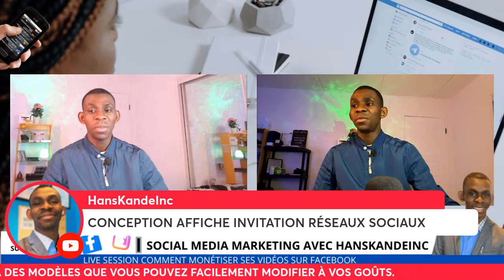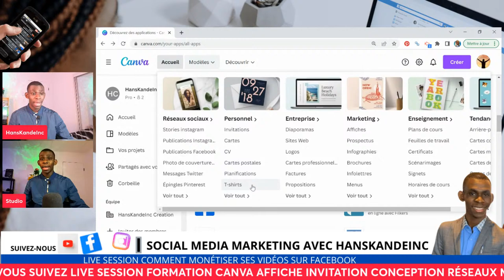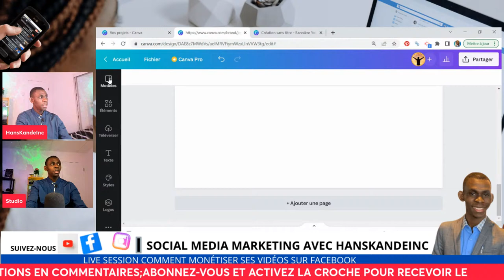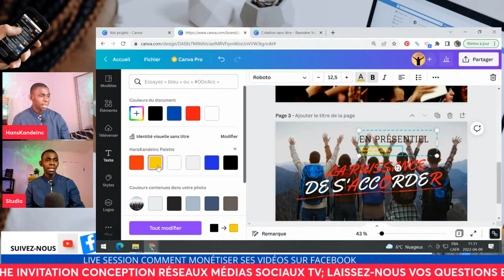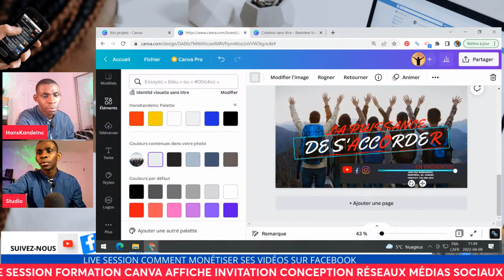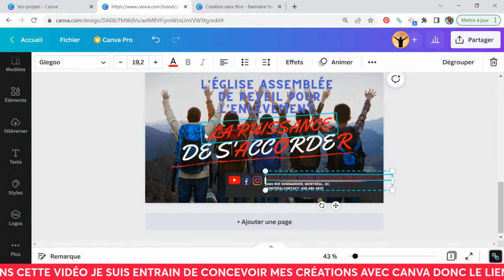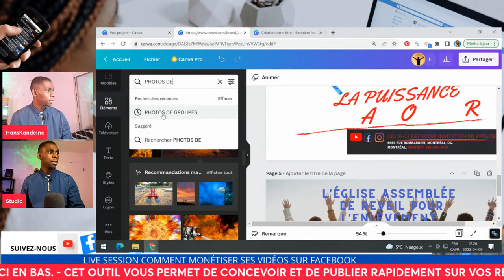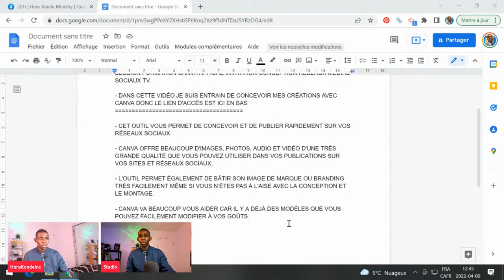SESSION FORMATION CANVA AFFICHE INVITATION CONCEPTION RÉSEAUX MÉDIAS SOCIAUX TV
- DANS CETTE VIDÉO JE SUIS ENTRAIN DE CONCEVOIR MES CRÉATIONS AVEC CANVA DONC LE LIEN D'ACCÈS EST ICI

- L'OUTIL PERMET ÉGALEMENT DE B TIR SON IMAGE DE MARQUE OU BRANDING TRÈS FACILEMENT MÊME SI VOUS ÊTES PAS À L'AISE AVEC LA CONCEPTION ET LE MONTAGE.

- CANVA VA BEAUCOUP VOUS AIDER CAR IL Y A DÉJÀ DES MODÈLES QUE VOUS POUVEZ FACILEMENT MODIFIER À VOS GOÛTS.

- L'OUTIL PERMET ÉGALEMENT DE BATIR SON IMAGE DE MARQUE OU BRANDING TRÈS FACILEMENT MÊME SI VOUS ÊTES PAS Â L'AISE AVEC LA CONCEPTION ET LE MONTAGE.

- CANVA VA BEAUCOUP VOUS AIDER CAR IL Y A DÉJÀ DES MODELES QUE VOUS POUVEZ FACILEMENT MODIFIER À VOS GOUTS.